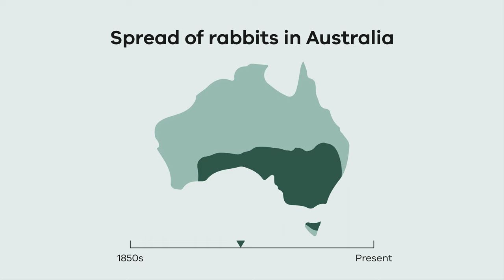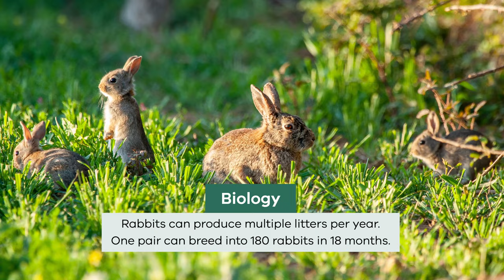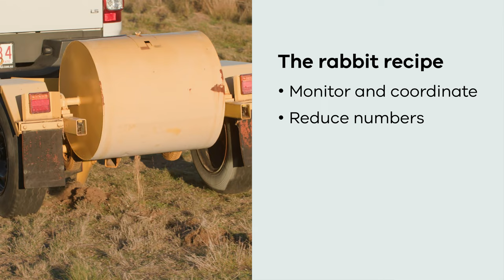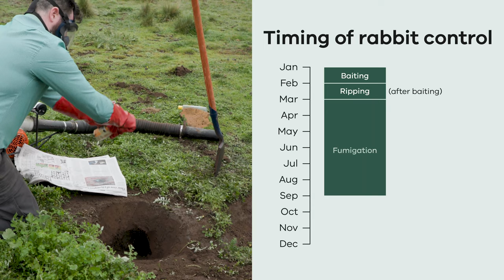1. Rabbit control in Victoria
Rabbits are one of the most destructive invasive species in Australia. This video gives an overview of the species and the management techniques land owners can use to control them. This video is Part 1 of a five-part series: Rabbit control in Victoria, Rabbit control in Victoria - baiting, Rabbit control in Victoria - ripping, Rabbit control in Victoria - fumigation, Supplementary Rabbit control options in Victoria

Thumbnail image credit: Rick Nash and the Invasive Animals CRC